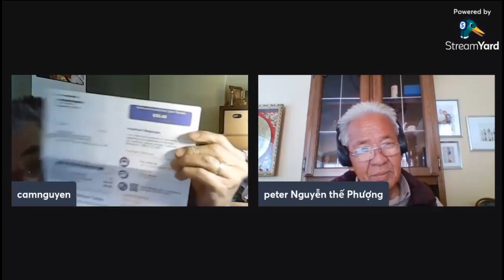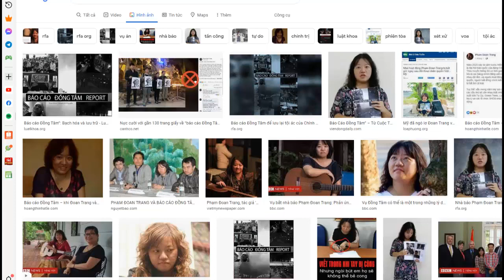Hai bác Việt kiều Mỹ "Tất cả những sự lừa bịp ở Việt Nam khởi đầu đều từ Mỹ"